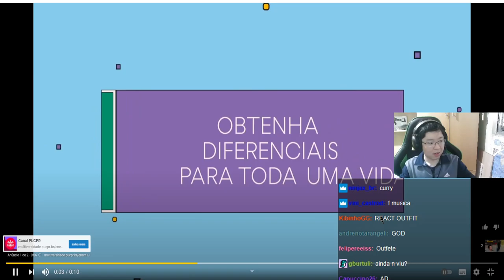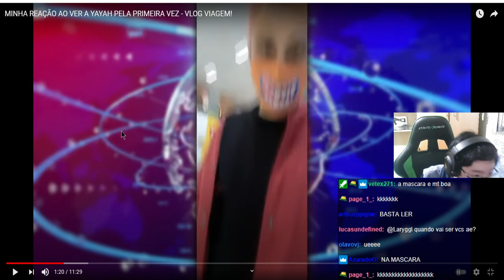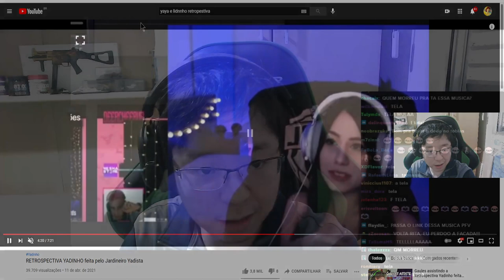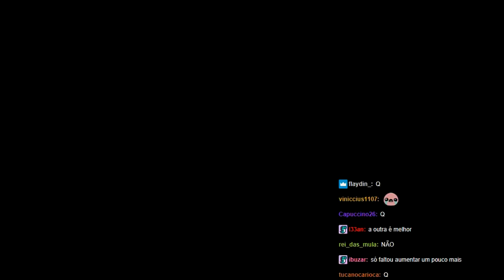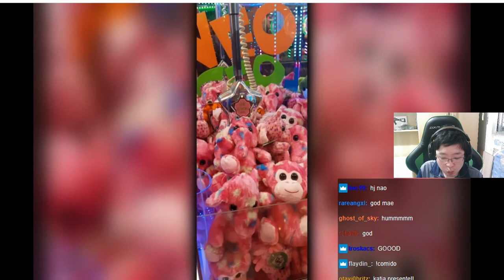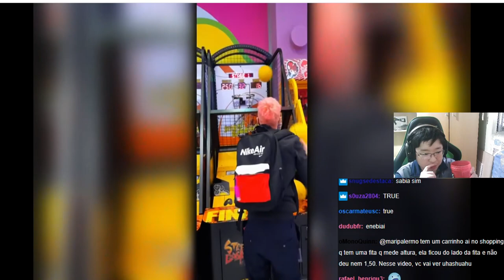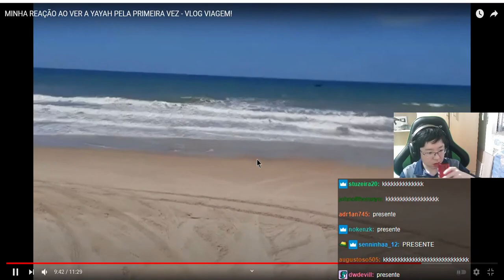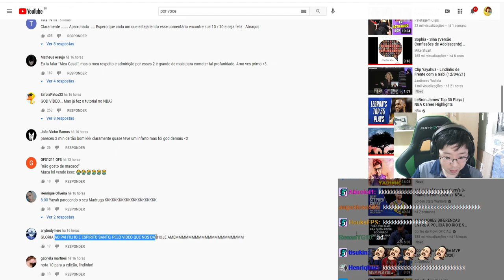LIMINHA REAGINDO AO VLOG DA VIAGEM DO LINDINHO E DA YAYAH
Mais um vídeo pra vocês, dessa vez o Liminha reagindo ao vlog da viagem do Yadinho! Espero que gostem do vídeo.

🟪TW: liminhag0d​​
🟦TT: @andrekenzo11​​

00:00 - INSCREVA-SE NO CANAL
00:10 - INSCREVA-SE NO CANAL SE GOSTOU!